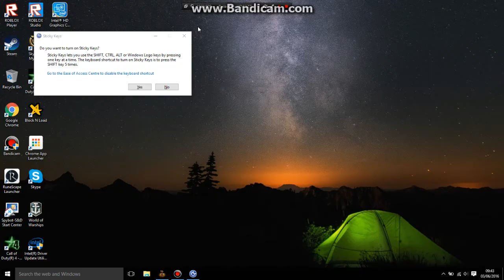war hammer ep1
get this amazing game onsteam